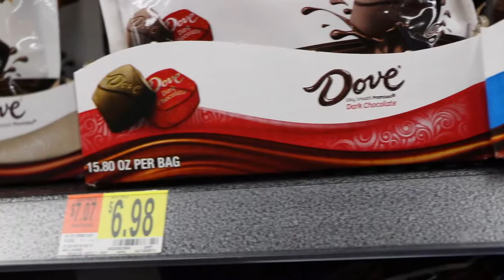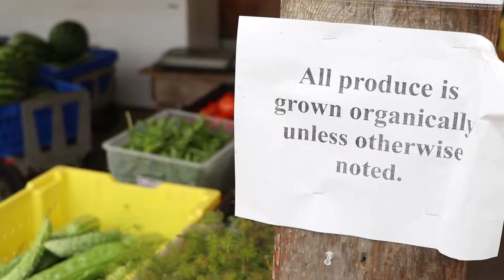Double Diamond Farm 2 Table